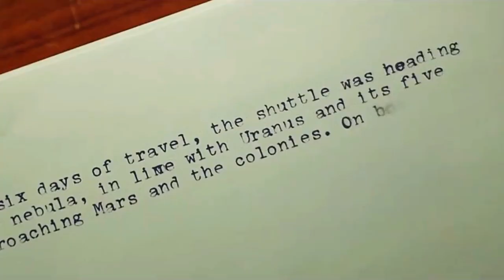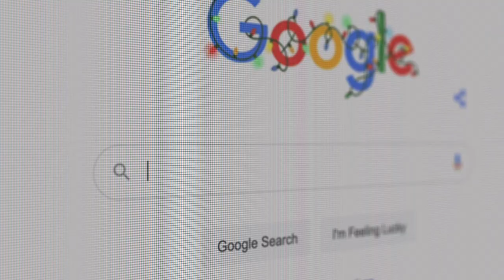5 VIDEOS THAT SEEM INNOCENT BUT HAVE A TERRIFYING BACKSTORY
TO SUBMIT YOUR OWN STORY:
► To submit your own story, please send your own personal scary story or stories to the email with the subject of the email being what kind of story it is. (Deep Web, Paranormal, Creepy Camping story, etc.)

EDITOR
► Sofia Garbati-